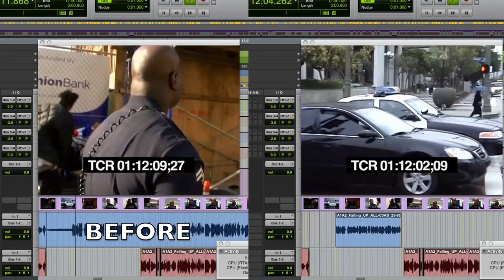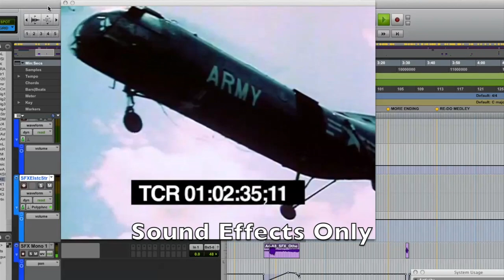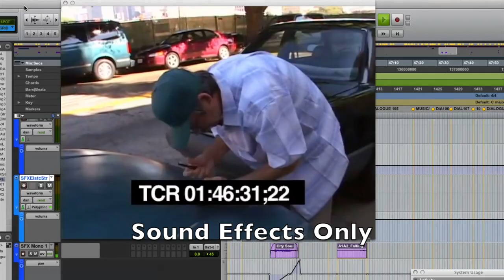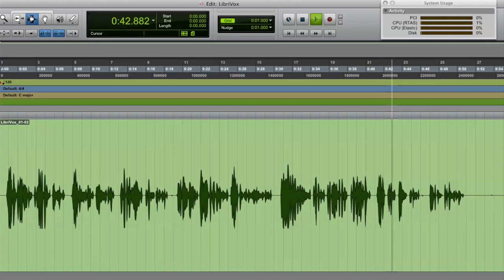Audio Demo Reel 2013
Examples of sound editing, sound design, and voice-over recordings by Ryan DeRamos.